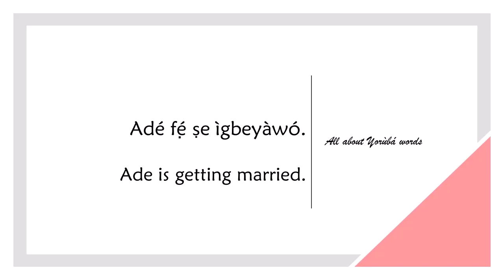How to say GET MARRIED in YORUBA